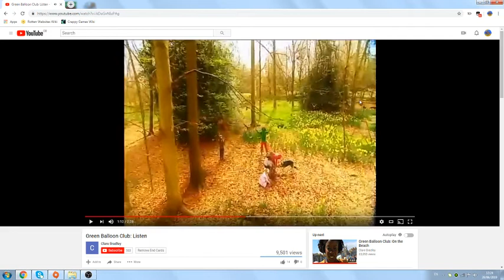An infamous sound effect is heard, on Green Balloon Club!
Yep.

Spoiler: It's the infamous Diddy Laugh.

Why